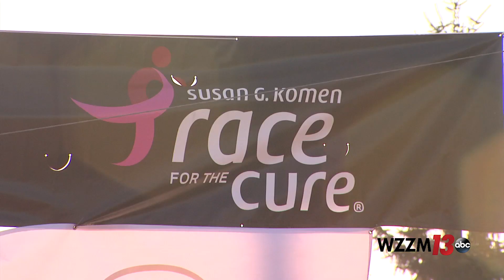Race for the Cure -THIS IS HOME